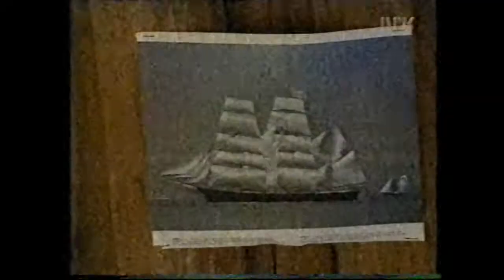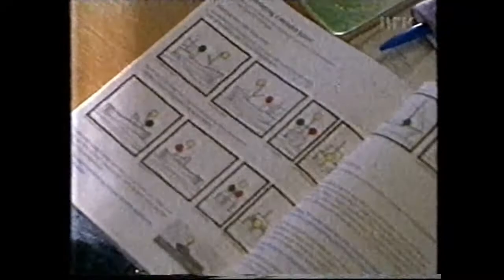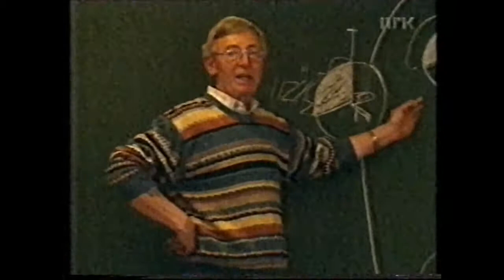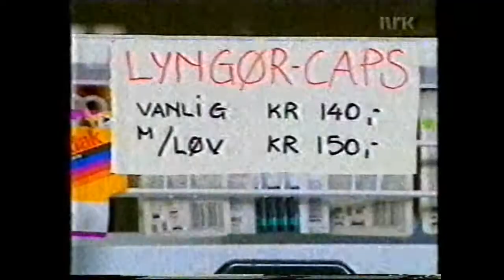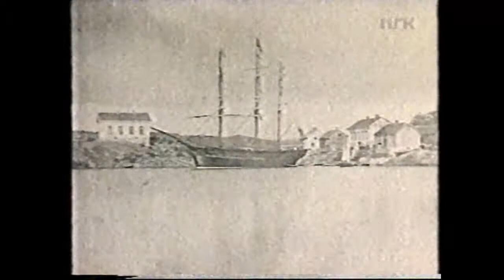Kystnorge - Lyngør (NRK, 1994)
NRK program "Kystnorge" fra 1994 om øy-samfunnet Lyngør; folkene, historien, turismen og naturen.

I den møter vi blandt annet butikkeier Astrid Pedersen, taxibåtsjåfør Owe Ingemann og 14 år gamle Maria på tur rundt på Lyngør,

Et gammelt VHS-opptak som, utrolig nok, har overlevd 21 år i pappesker på diverse loft opp igjennom.